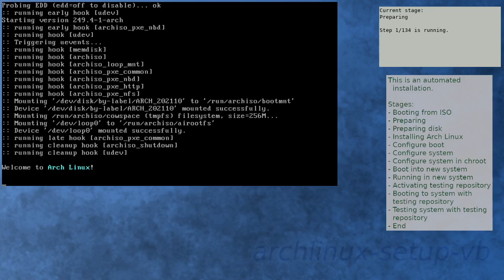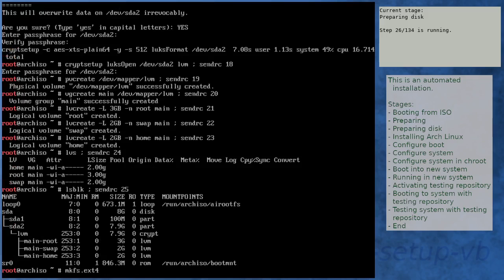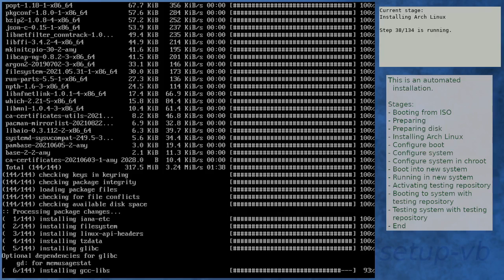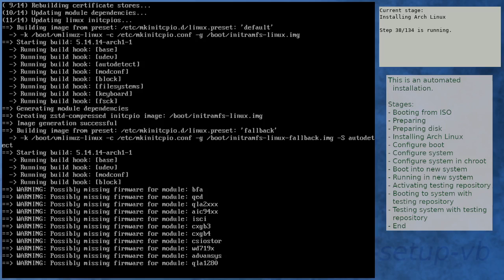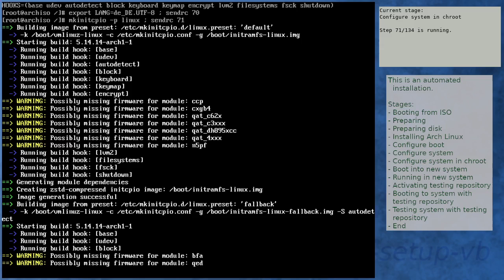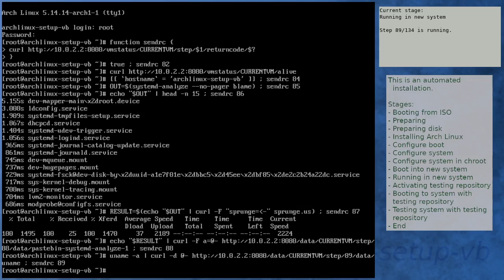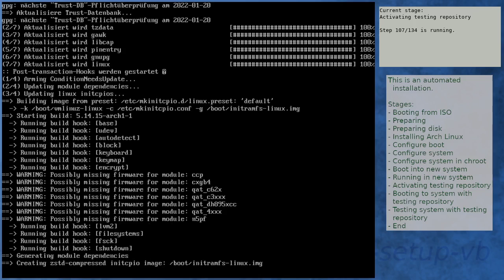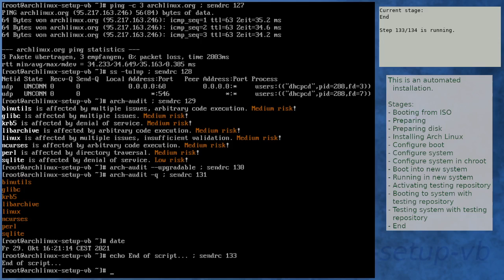Arch Linux installation recording to kernel 5.14.15-arch1-1 (testing)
Summary:
[00:00] Booting from ISO
[01:31] Preparing
[02:42] Preparing disk
[04:40] Installing Arch Linux
[11:59] Configure boot
[12:21] Configure system
[13:13] Configure system in chroot
[17:02] Boot into new system
[18:24] Running in new system
[19:54] Activating testing repository
[23:27] Booting to system with testing repository
[24:40] Testing system with testing repository
[26:00] End

Kernel details:
5.14.8-arch1-1 (ISO)
5.14.14-arch1-1 (after installation)
5.14.15-arch1-1 (after enabling [testing])